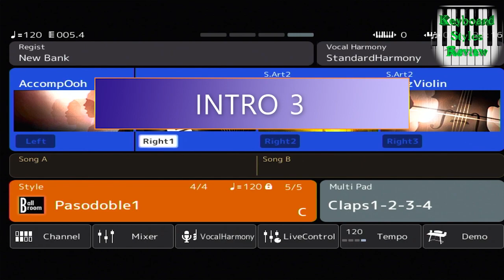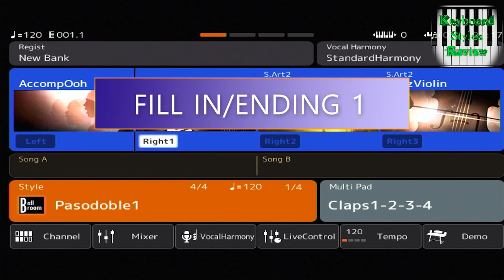YAMAHA GENOS STYLE - BALLROOM - Pasodoble1